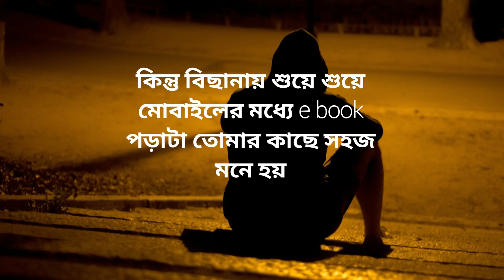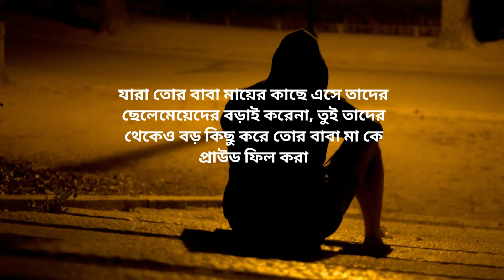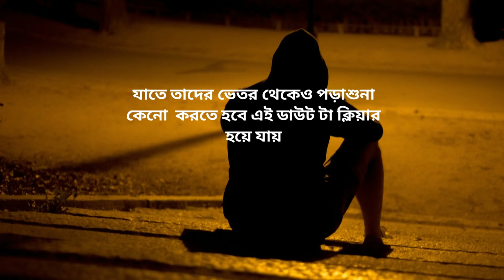এবার থেকে পড়াশোনা করতে আর বোরিং লাগবে না || exam study motivational video in Bangla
This is the best study motivation video in Bangla, must watch this video and change your study quality because this video is improve your thought process in study, this video is inspired you lot of time do study.

আমার প্রিয় দুটো মোটিভেশন বুক

রিচ ডেড পুওর ডেড

আপনার অবচেতন মনের শোক্তি